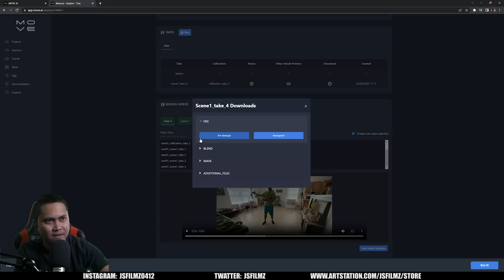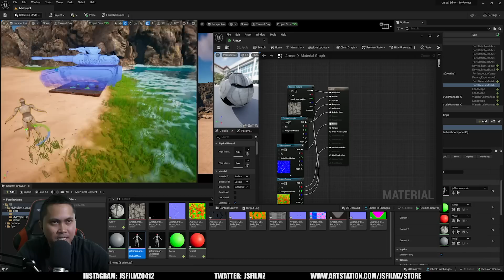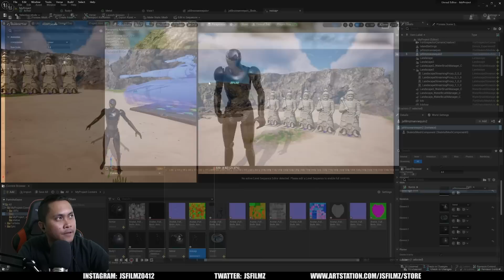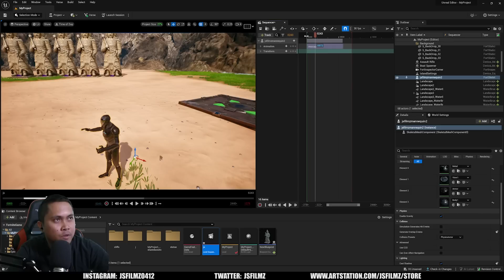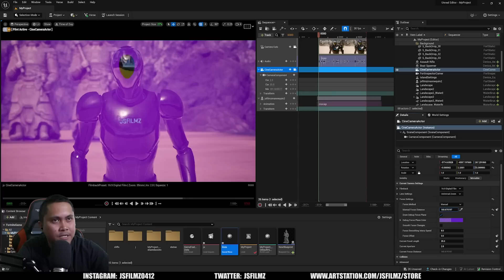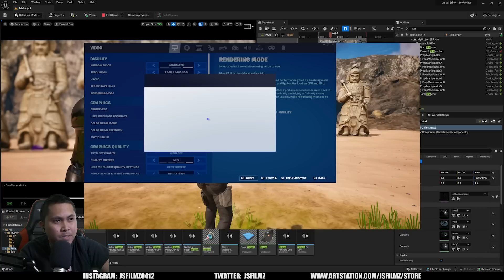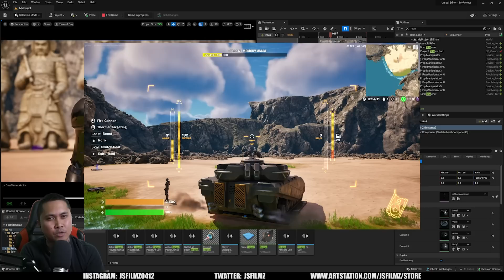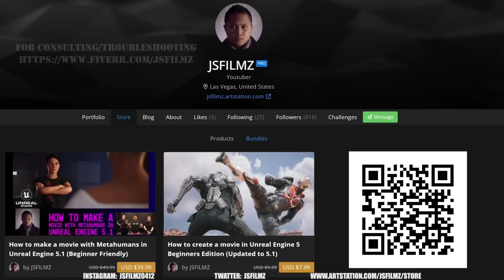How to make custom cutscenes in Fortnite Creative 2.0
Robro by: Huy Ngo